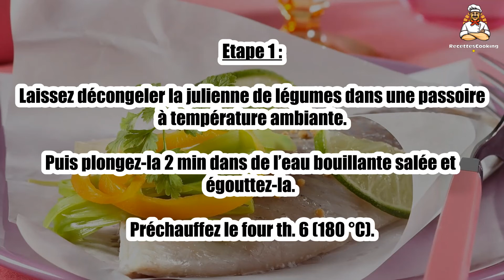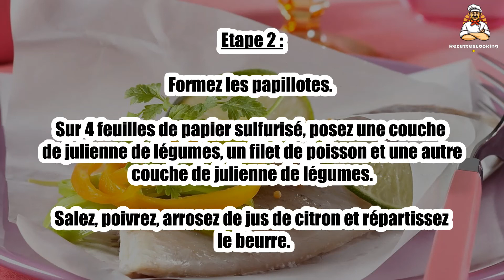🐟 Filets de Lieu en Papillote – Un Plat Léger et Savoureux Cuit à la Perfection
Les filets de lieu en papillote sont une manière simple et délicieuse de préparer du poisson, avec des arômes qui se révèlent au fil de la cuisson. 🌿🐟 Le poisson reste tendre et parfumé, enveloppé dans sa papillote avec des herbes fraîches et des légumes. Une recette saine et rapide, idéale pour un dîner léger et savoureux. Découvrez cette méthode de cuisson saine et savoureuse !